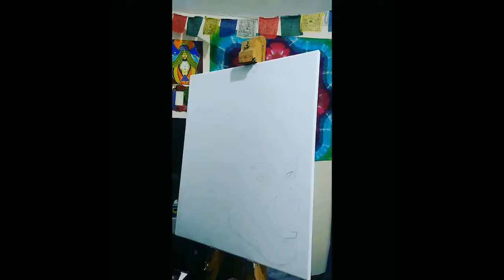painting my dad